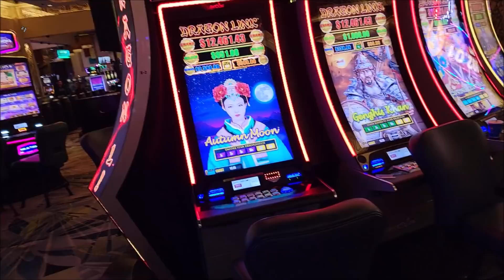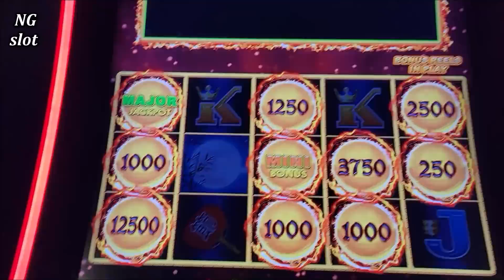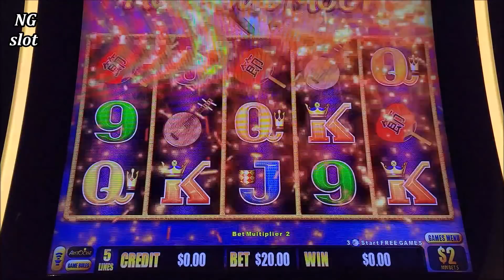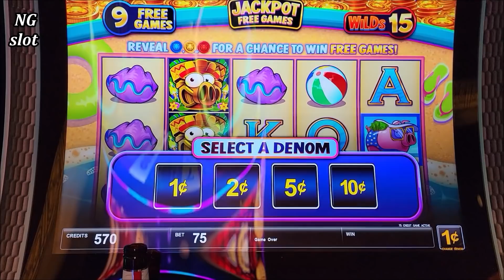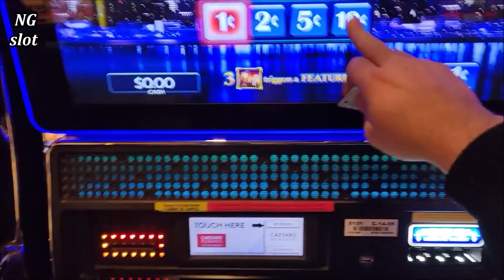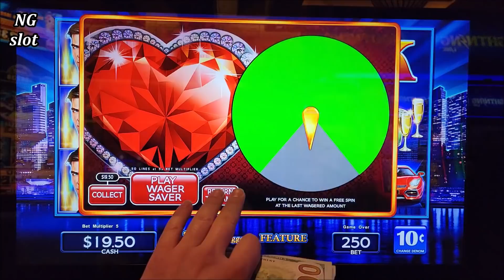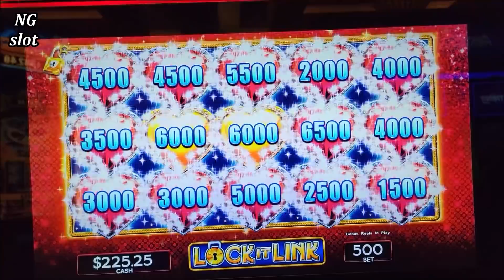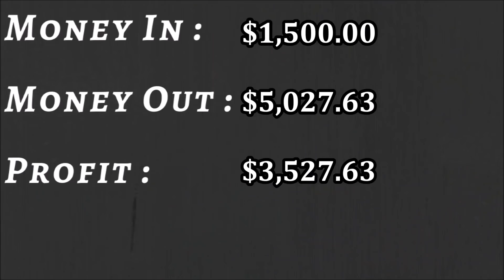Dragon Link Slot HUGE HANDPAY JACKPOT ! Lock It Link Slot Machine Handpay Jackpot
dragon link slot machine huge jackpot, high limit dragon link slot machine massive jackpot, high limit rich little piggies slot machine max bet bonus, high limit slot machine max bet big jackpot, how to win on slots, live slot play at casino